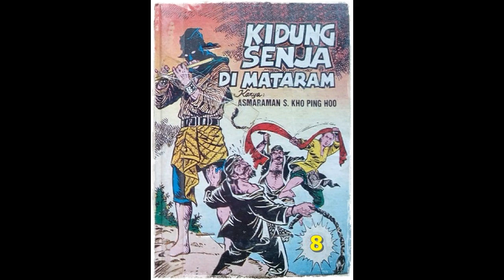Seri Cerita Silat Kidung Senja di Mataram Jilid 8